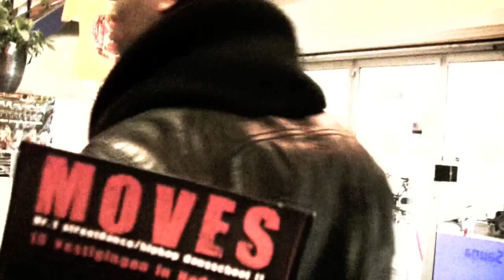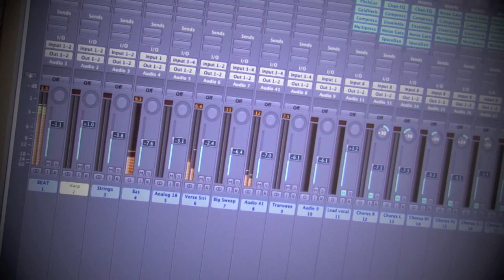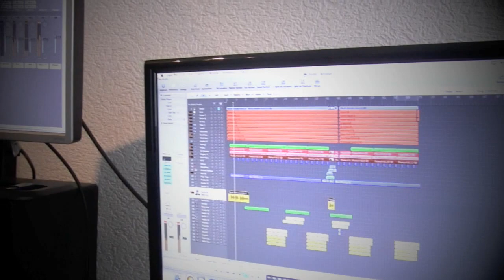On the road with Mus!QMan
Ik heb een dagje meegelopen met Mus!QMan Merom, en zo ziet een dagje (om en bij)  uit voordat hij een optreden gaat doen. Deel II volgt, dan zie je wat hij zo op het podium samen met zijn band doet..In het begin van het filmpje zie je alvast een previeuw..Enjoy... ( Naar de Dans Stduio/ Muziekwinkel en Studio Session.